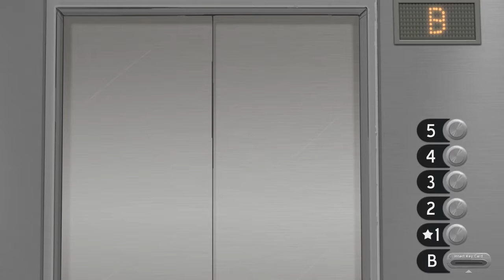WHY MUST I HAVE A CURSED GAMEBOY?! | Sally Face Episode 2, Part 2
QUICK NOTE!
I HAVE NOT FORGOTTEN ABOUT THE GIVEAWAY, BUT SOME PEOPLE ASKED ME TO EXTEND THE TIME, SO YOU HAVE TILL THURSDAY (5/24) TO ENTER! THANKS FOR BEING SO GEEKTASTIC GUYS.

We keep diving deeper into the paranormal! Will there ever be an end?!

Go check me out on Facebook!